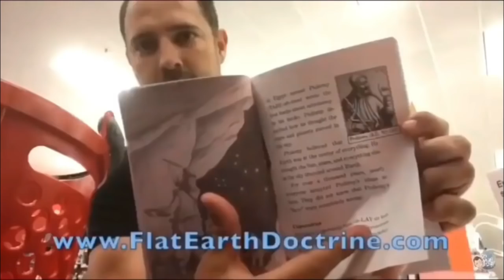Mirror - Jutthedrunk Monkey - Nathan Roberts Talks Twoddle, FEAT. Sarcastic Barman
Please support my ambition to become a full time creator and end my employment status and unemployed. Featuring The Sarcastic Barman.